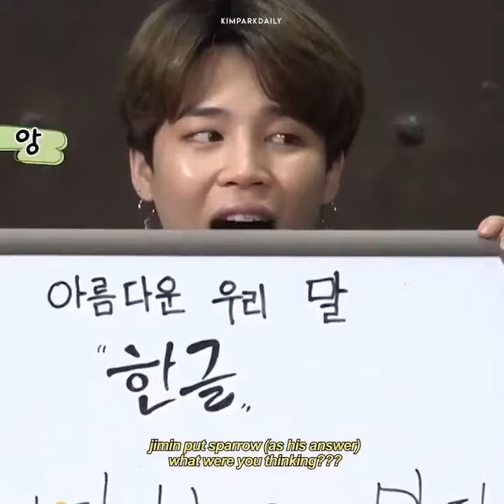Jimin and yoongi never ending bickering 🐱😂🐥bts